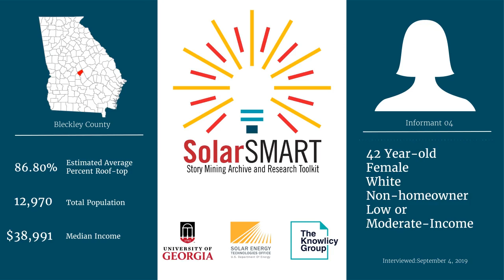SolarSMART Interview - SEA-BLECKLEY-INF04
SolarSMART Interview conducted on 9/04/2019 by a UGA Cooperative Extension Service Agent with a 42 year old white female, non-homeowner from Bleckley County, Georgia.